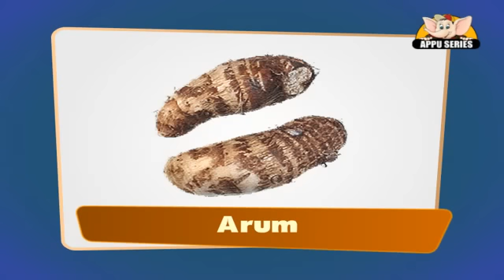Flash cards for children - Vegetables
Flash Cards For Children-Vegetables has a colorful riot of veggies on every card. Learn their names and start spotting them in markets!